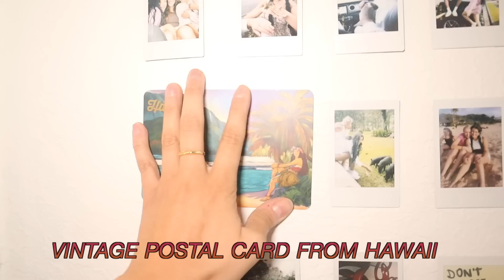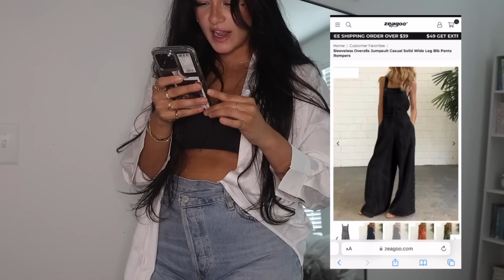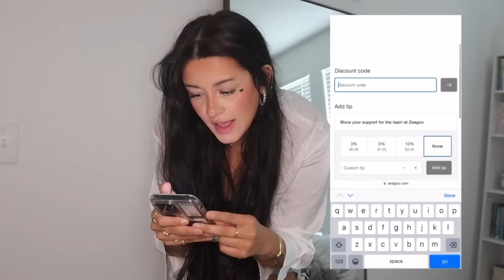I HAVE A BOYFRIEND....?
All items in the video:
amazon store:
Women Long Sleeve Yoga Tops
Women's Athletic Golf
Skort Activewear

✰ P.O-BOX ✰
send me something!

with love,

Care Bear 🧸🍦🌙